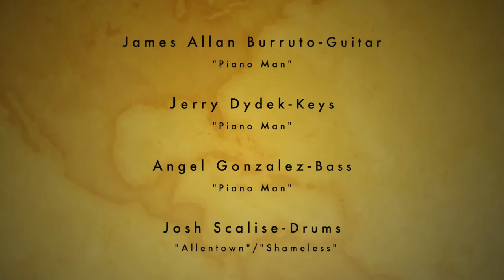Jason O's Variatine Show